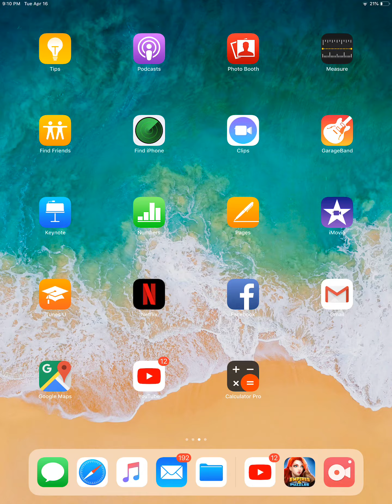vs max Guinevere, Queen of Hearts, and Mother North - empires and puzzles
Rainbow team FTW